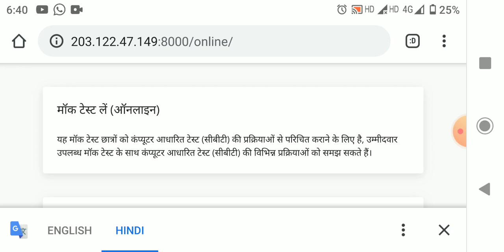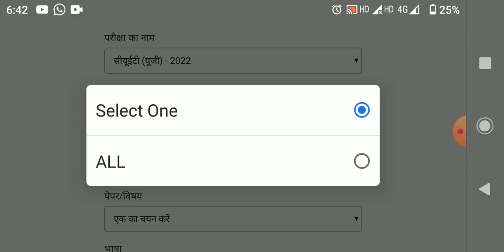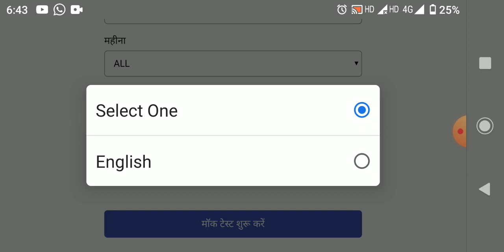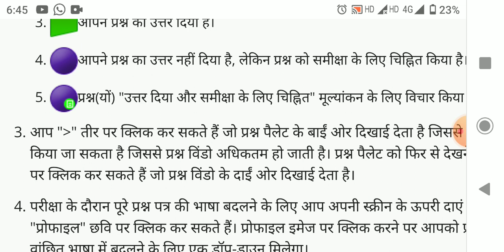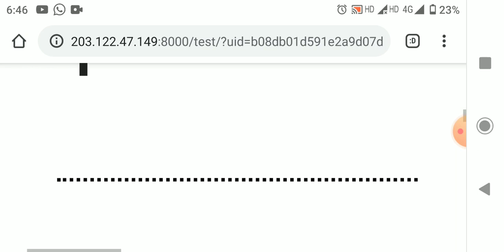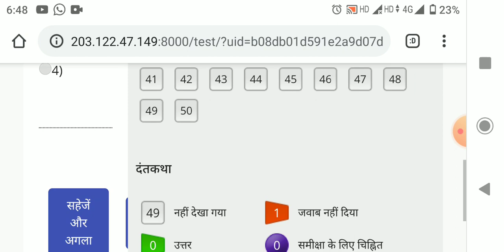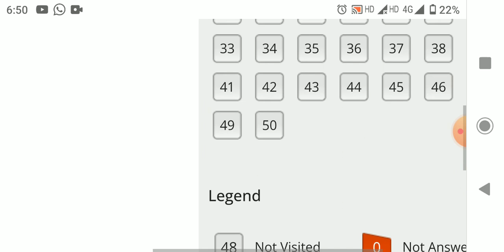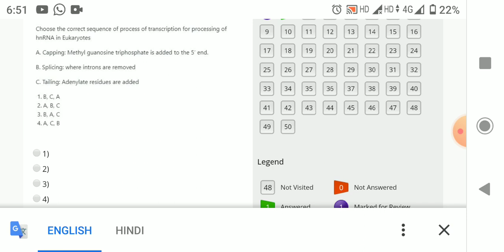NTA CUET MOCK TEST के फायदे ? MOCK TEST कैसे दें ऑनलाइन | CUET MOCK TEST MOST IMP QUESTION | DHSGU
BEST BOOK FOR CUET EXAM 2022 | Dr Harisingh Gour University Entrance Exam Best Book| Best Book IGNTU

Online coaching संबंधित महत्वपूर्ण जानकारी । (Arts & science group )
BA ,BALLB ,LLB ,BA B.ED , BJ,BLIBS

B PHARMA ,Bsc ,
Bsc B.ed  , BCA

 की ऑनलाइन कोचिंग संचालित हो रही है !  जो भी छात्र प्रवेश परीक्षा की तैयारी करने की इच्छुक हैं ! वे ऑनलाइन कोचिंग की प्रवेश प्रक्रिया पूरी कर क्लास ले सकते हैं ! ऑनलाइन कोचिंग ZOOM APP पर संचालित होगी जिसकी निर्धारित
 फीस 2,000 ₹  /-
Online Coaching  में आपके कोर्स के अनुसार आपकी प्रवेश परीक्षा की तैयारी कराई जाएगी ! Subject wise question+
PAST paper +  Test  कराए जाएंगे !
ऑनलाइन कोचिंग प्रवेश प्रक्रिया पूरी करते ही आपको Online Coaching What's app Group में Add  कर दिया जाएगा कोचिंग का निर्धारित समय एवं लिंक , पासवर्ड आपको दिया जाएगा जिन बच्चों ने निर्धारित फीस जमा कर दी केवल उन्हें ही ज्वाइन किया जाएगा !
जिन बच्चों ने निर्धारित फीस जमा कर दी है उनकी कक्षाएं संचालित हो रही है ! तो जो भी बच्चे पढ़ना चाहते हैं वह ऑनलाइन  कोचिंग का प्रवेश प्रक्रिया पूरी कर लाभ ले सकते हैं !

प्रवेश परीक्षा के लिए सर्वश्रेष्ठ पुस्तक SUCCESS मंत्र से प्रवेश परीक्षा की तैयारी करें और प्रवेश पाने का सपना पूरा करें ।

* इस पुस्तक में हिंदी / अंग्रेजी 🤗दोनों माध्यम एक साथ मिलने वाले हैं !
* सक्सेस मंत्र पुस्तक नई परीक्षा प्रणाली पर आधारित आधारित है
* सक्सेस मंत्र पुस्तक में आपको नए पाठ्यक्रम के अनुसार आपको प्रश्न उत्तर मिलने वाले हैं !
* विगत वर्षों के पेपर सहित !
* प्रैक्टिस पेपर !
पुस्तक आपको ऑनलाइन ऑफलाइन दोनों माध्यम में उपलब्ध है !

        धन्यवाद

CUCET SAGAR UNIVERSITY ?Dr Harisinghgour university sagar Entrance Exam date |CUCET Application date

Dr Harisingh Gour University Sagar | Admission procedure | Entrance Exam date 2022|प्रवेश प्रक्रिया
इस वीडियो में हम जाने वाले हैं डॉक्टर हरिसिंह गौर विश्वविद्यालय सागर यूनिवर्सिटी में कैसे प्रवेश ले सकते हैं ? पिछले वर्ष जिन बच्चों ने एडमिशन नहीं ले पाए तो क्या करें सभी जानकारी इस में हम दिखने वाले हैं?
प्रवेश परीक्षा संपूर्ण जानकारी?
प्रवेश परीक्षा आवेदन करने की दिनांक?
प्रवेश परीक्षा की कैसे तैयारी करें कहां से पढ़े कैसे पढ़ें ?

UG courses fees structure list

DHSGU Admission procedure 2021|Application Documents, Fees, cut-off, previous paper

we know about the courses fees of Sagar University courses list how to take admission in Sagar University  benefits of study in Sagar University .
entrance exam date admission procedure and all about admission 2022.
how to get previous paper of Sagar University and entrance exam preparation notes.